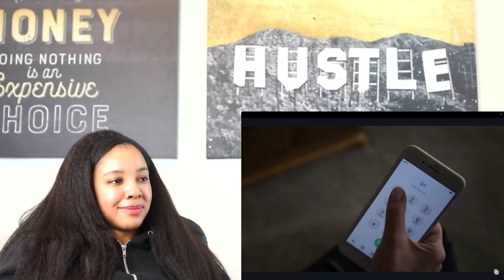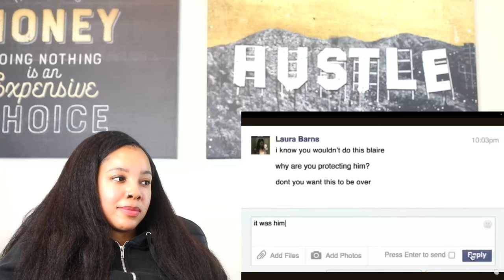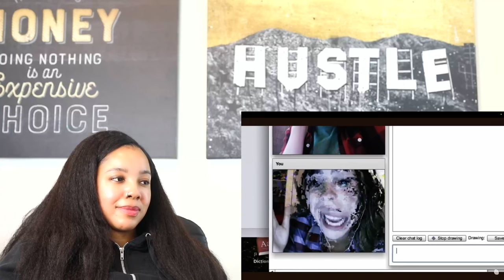Horror Movie Characters I Can Beat 3 - Degenerocity | Reaction